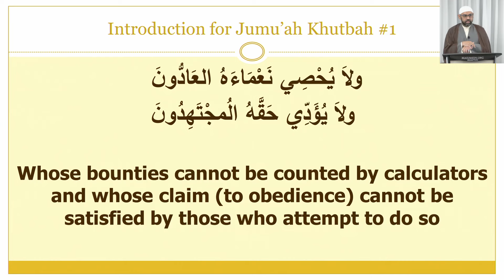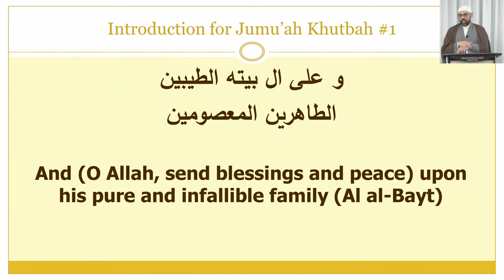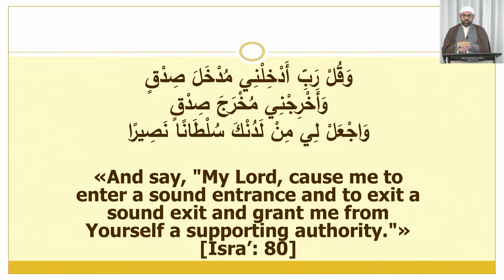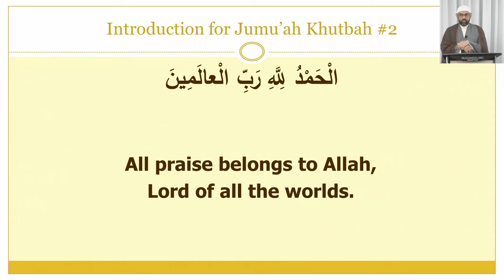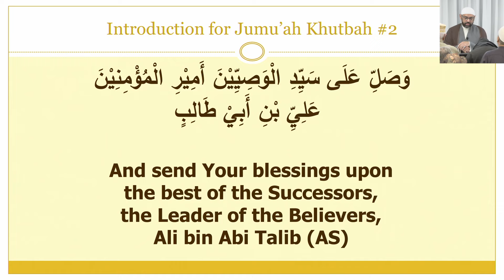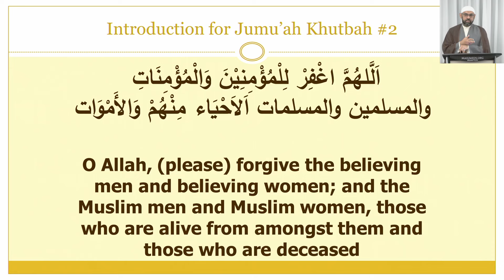Friday Khutba - Sheikh Jaffer H. Jaffer - 14th Rabi al-Thani 1446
[10] Islamic Theology - Proof of the heart (part 1 - fitrah);
Managing our mental health

-- Date: 14th Rabi al-Thani 1446 / October 18th, 2024
-- Occasion: Friday Khutba